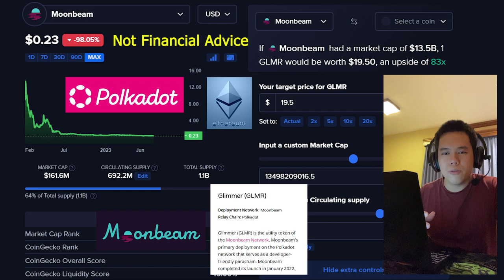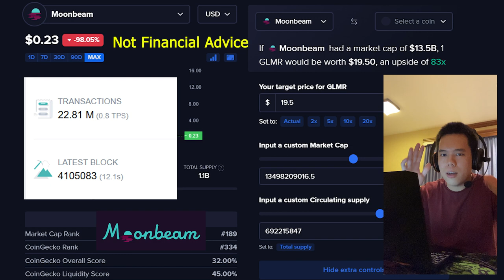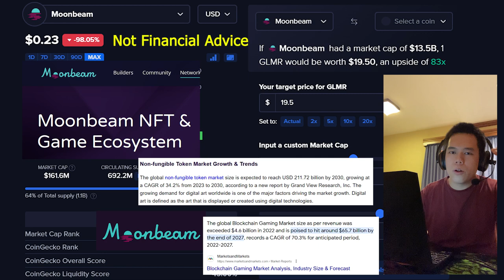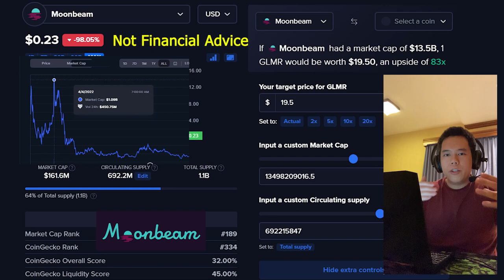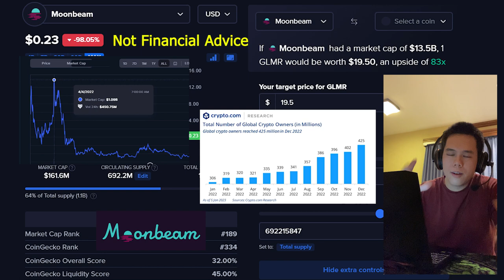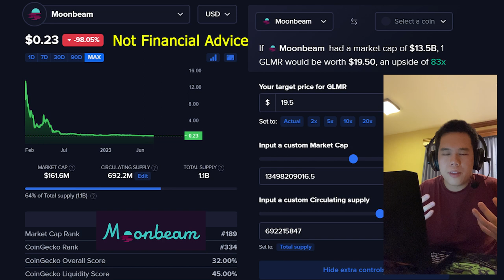Moonbeam Will Shock the World…Here’s Why! | GLMR Price Prediction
In this video I talk about all things Moonbeam – GLMR!